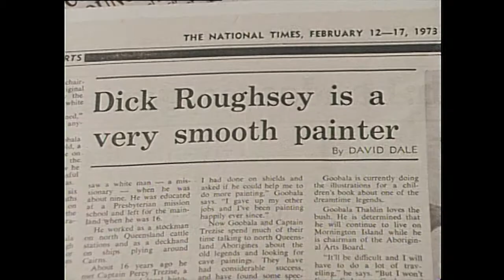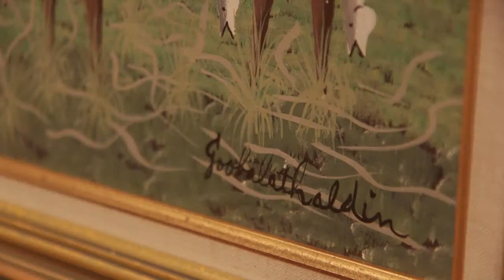S05 E15 Dick Roughsey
The Queensland Art Gallery's retrospective of paintings by the late Australian Aboriginal artist Goobalathaldin Dick Roughsey.

Aboriginal and Torres Strait Islander viewers are advised that the following program may contain images and voices of people who have died.